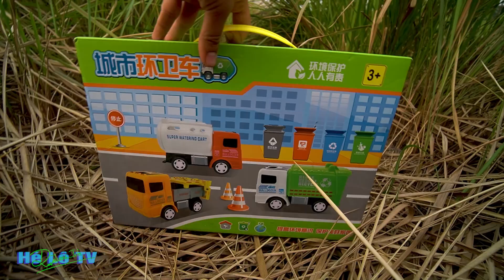Tìm Xe Đồ Chơi | Xe Cẩu Múc Cát | Súng Siêu Nhân | Máy Xúc | Xe Tải Chở Đất | Ô Tô Cần Cẩu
Tìm Xe Đồ Chơi nhặt được Xe Cẩu Múc Cát và Súng Đồ Chơi cùng Siêu Nhân , Máy Xúc , Xe Tải Chở Đất , Ô Tô Cần Cẩu và Xe Cứu Hỏa các bạn thấy những chiếc xe này có đẹp không , nếu thấy đẹp các bạn nhớ like và share bạn bè cùng xem nha.
Cám ơn các bạn đã quan tâm theo dõi video trên kênh Hé Lô TV nếu thấy video hay nhớ bấm like và chia sẻ video này đến cho mọi người cùng xem.